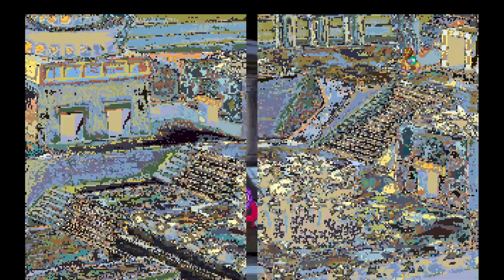Saving Often - Quest for Glory 3: Wages of War, part 7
One fun thing about older games is how they often expected you to find the trigger for the next scene without any signposting whatsoever. Just two unrelated events relying on one another in order to advance the plot. That's gameplay, baby. Anyway, here's the penultimate QFG3.

Want some Ric? 'Course ya do

Busts of your fair hosts were drawn by the marvelous Angel Lorenzana!